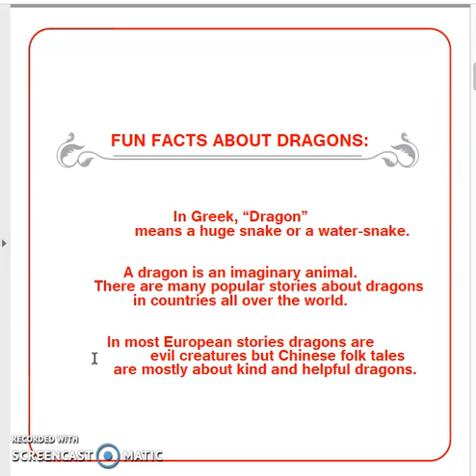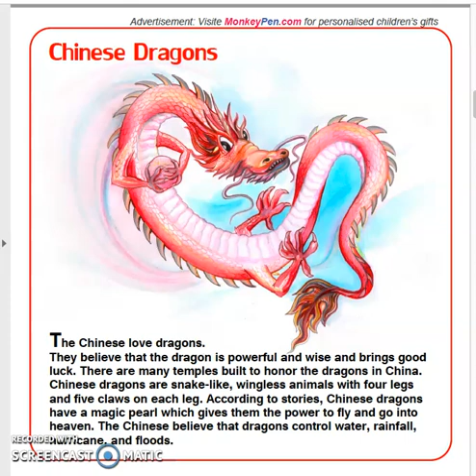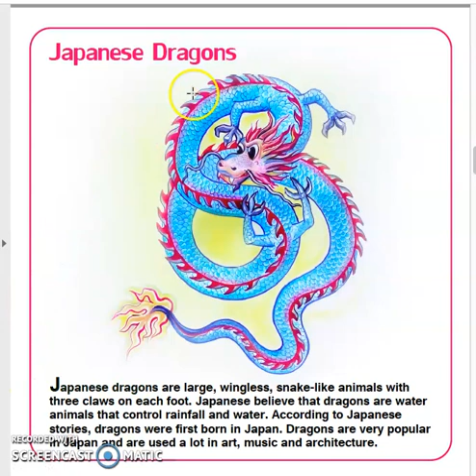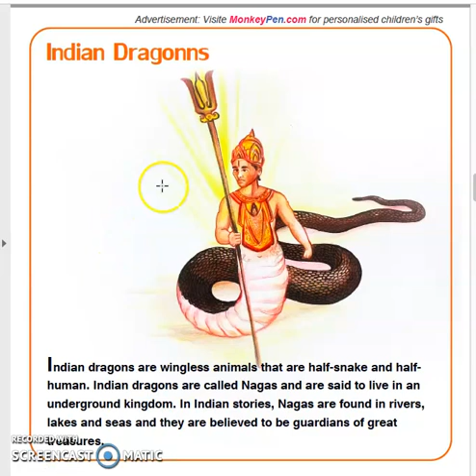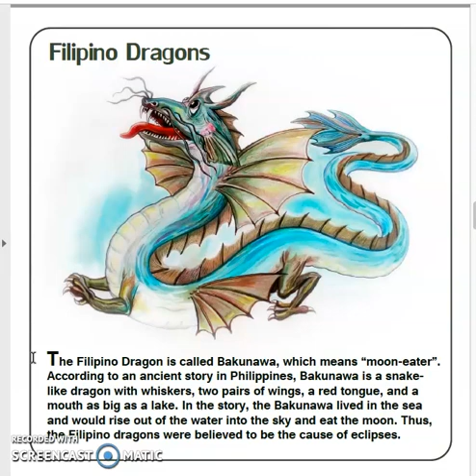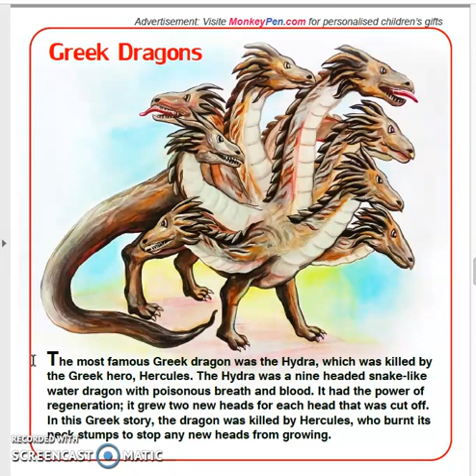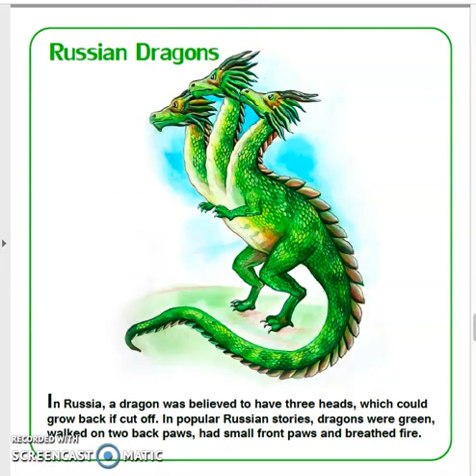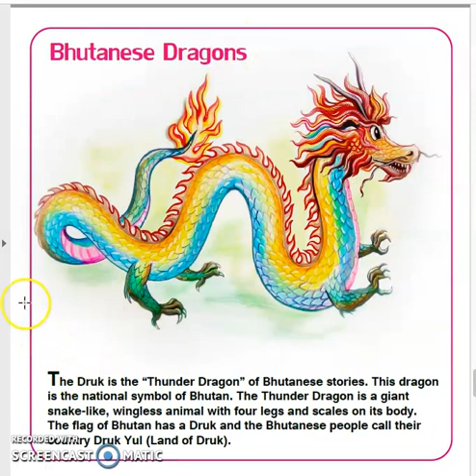Dragons!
Let's read all about Dragons from our Olsen House School, Liverpool.